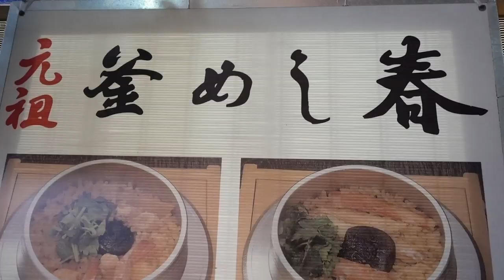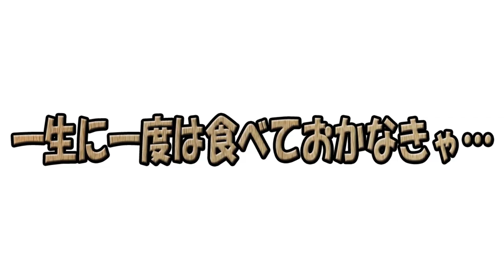【釜めし 春】初めて来たのに懐かしい！？おばあちゃんちを思い出すJapanese Nostalgicメシッ！【上野】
本日は…上野のおばあちゃんちを思い出すお店…「釜めし 春」さんに行ってまいりましたぁっ！
果たして…？

作詞　竹永
作曲　構成作家　平島太郎